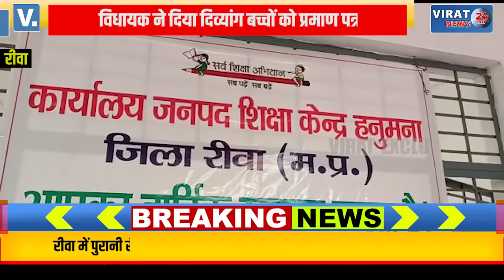🔻रीवा- हनुमना में दिव्यांग शिविर में विधायक ने दिया दिव्यांग बच्चों को प्रमाण पत्र !